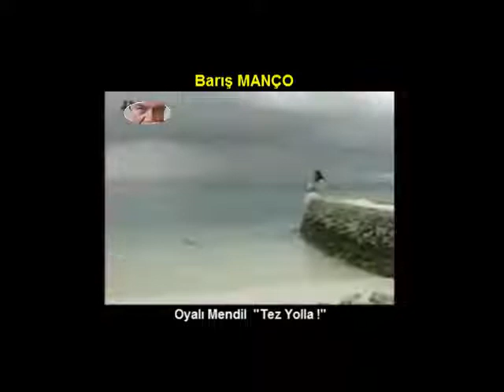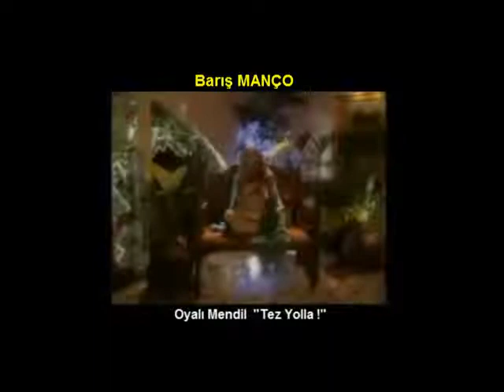CUMHUR ÖĞRETMEN SUNAR " Oyalı Mendili Tez Yolla" Barış MANÇO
BARIŞ'ın NADİR BULUNAN BİR CLIP GÖRÜNTÜLERİ👍